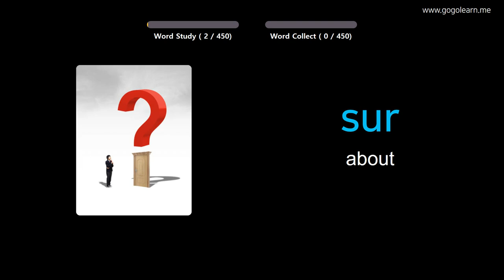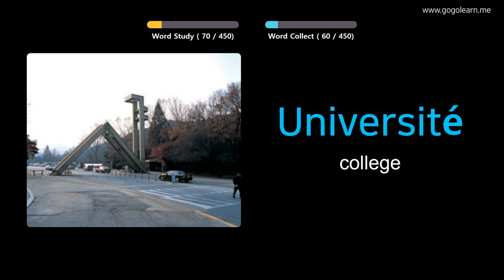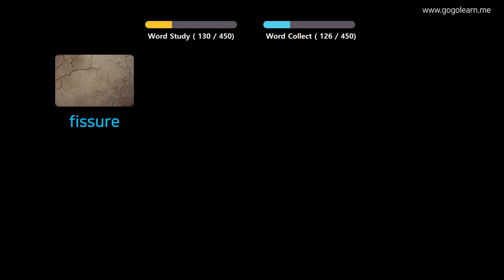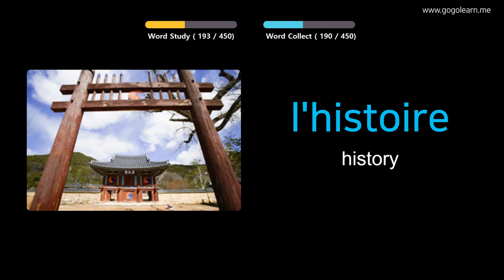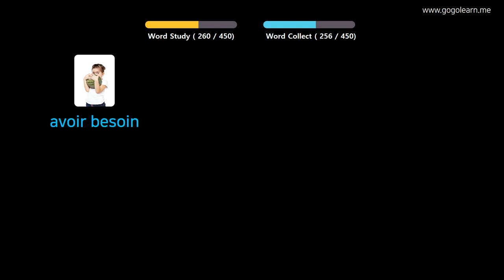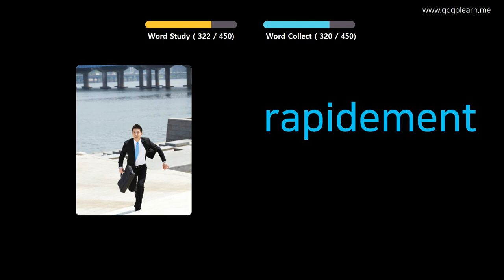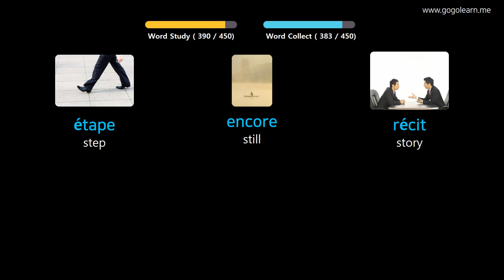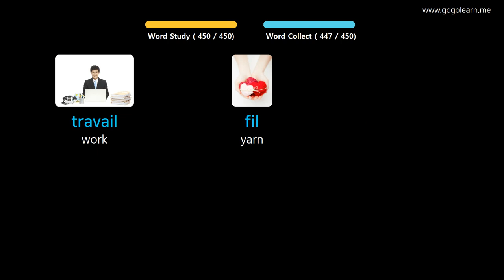Learn French Through Pictures |French Vocabulary Elementary School | Golearn